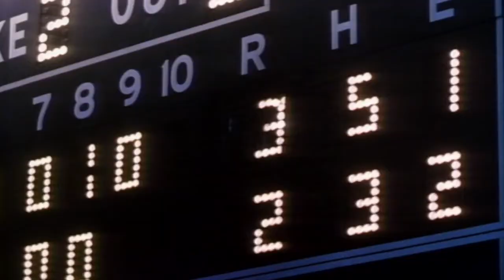Mr. Destiny (1990) Trailer | LINDA HAMILTON.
with Jim Belushi, Michael Caine...